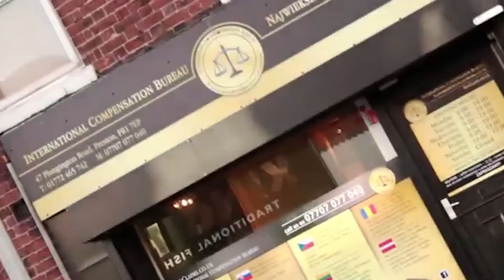Disco Polo Night Freaky Boys Koncert w Nottingham Bradford